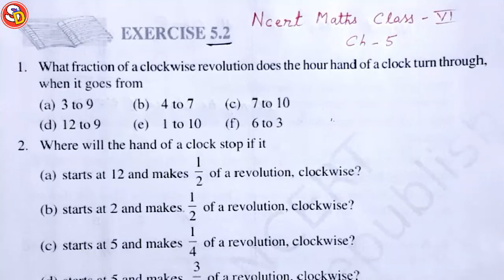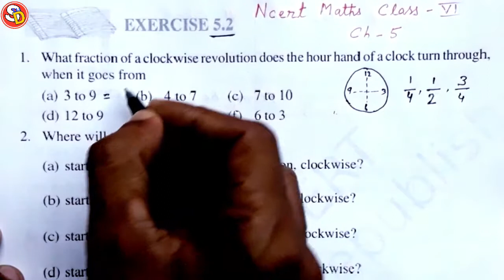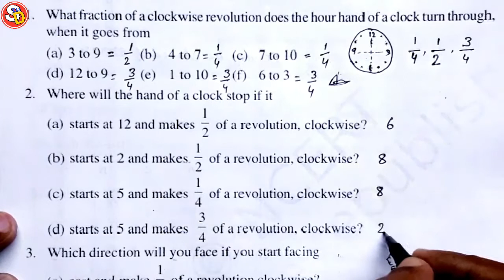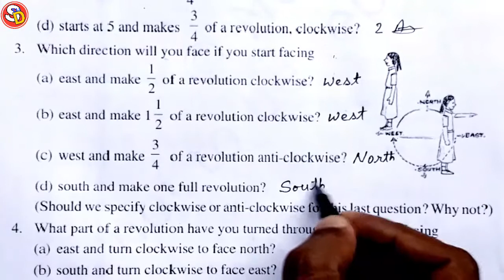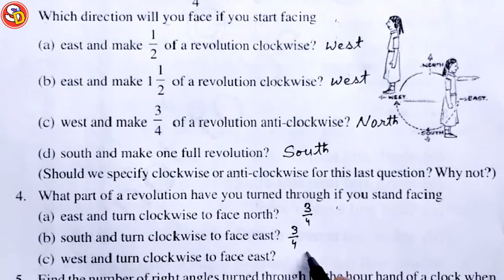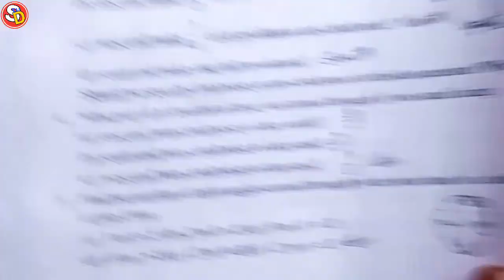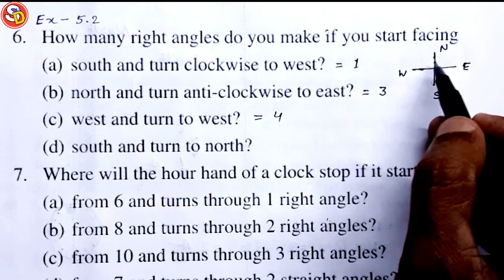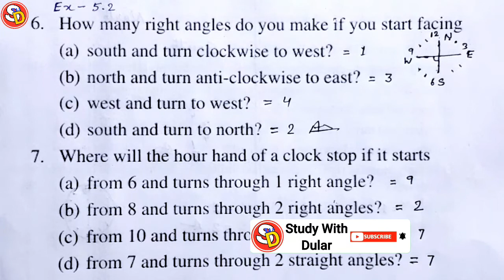Ex 5.2 (All Ques) Ncert Maths Solution Class 6 Sarswati Shishu Vidya Mandir सरस्वती शिशुविद्या मंदिर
नमस्कार
बच्चों इस विडियो में Class 6 Ex 5.2 को Solve किया गया है। आप सभी इस विडियो को ध्यान पूर्वक देखकर समझें और उसे Revise भी करें। धन्यवाद।